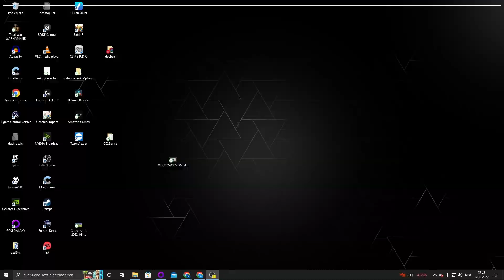Der Dolch des Amon Ra #15 Die Laura und der Steve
New York 1926 Laura Bow gerade mit ihrem Studium an der Tulane Universität fertig, bittet einen alten
Freund ihres Vaters um eine Stelle als Reporterin, nur ein Jahr nach den Vorfällen in New Orleans bei The Colonels Bequest
wird sie wieder in einen Strudel aus Mord, Diebstahl und Lügen gezogen.

Der zweite und bislang letzte Teil der Abenteuer Reihe um Laura Bow 2019 wollte sich das
Entwicklerstudio NineZyme an den dritten Teil machen wie es darum steht, ist ungewiss.

Der Patch:

Unter Translations
Dank und Gruß gehen an Shaklin :)